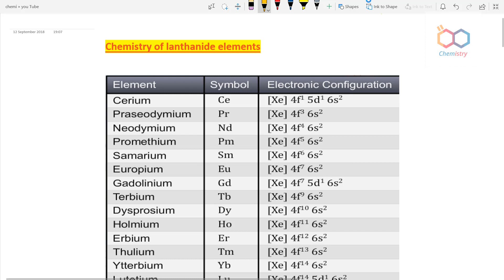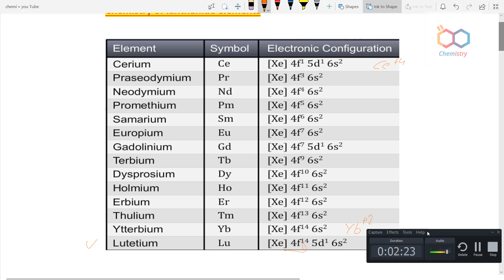LANTHANIDES ( magnetic properties) |ONLINE CHEMISTRY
इस विडिओ में  LANTHANIDE ELEMENTS के बारे में डिस्कस किया गया हैं
LEARN Magnetic properties OF LANTHENIDES  IN THIS VIDEO.